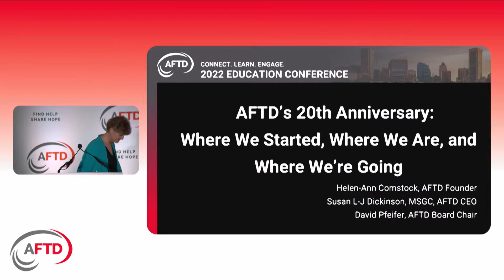AFTD 2022 Education Conference Closing Session: AFTD's 20th Anniversary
AFTD 2022 Education Conference closing session: "AFTD’s 20th Anniversary: Where We Started, Where We Are, and Where We’re Going."

Presenters:
Helen-Ann Comstock, AFTD Founder
Susan L-J Dickinson, MSGC, AFTD CEO
David Pfeifer, AFTD Board Chair